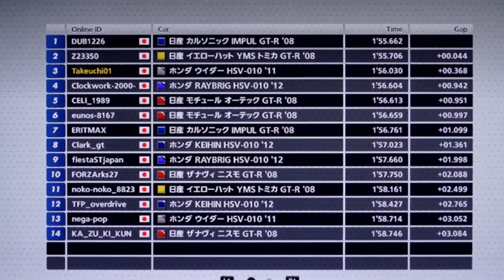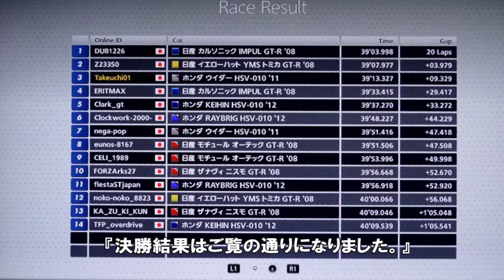GT6 - 『GT500選手権 第2戦～シルバーストン～』 - Silver Stone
2014年6月4日（水）にERITMAXさん主催で行われた、GT500選手権第2戦の模様です。今回は周回数が多めに設定されているので、前回と違いピットでの攻防も見所の1つです。
30分と長めの動画ですが最後まで見ていただければ幸いです(^^所々荒々しくカットされまくってますが、気にしないでください(笑)
次戦の鈴鹿GPは25周とさらに長丁場のレースになるので、Part1と2に分けるかもです。
あと、なんでレクサスが出てないのか？とよく聞かれるんですが、挙動の性質上、長丁場のレースにおいてすこぶる不利になるので、レクサス勢には休んでもらってます。ご了承下さい。音もいまいちだし。
以下、参加ドライバーとレースレギュレーションを紹介します。

～参加ドライバー(14名)～
『チームカルソニックGT-R』
 No.1：DUB1226/ダブ選手
 No.2：ERITMAX/エリ選手※主催者

『チームモチュールGT-R』
 No.3：CELI_1989/セリ選手
 No.4：eunos-8167/ユーノス選手

『チームイエローハットGT-R』
 No.5：z23350/ニュル選手
 No.6：noko-noko_8823/ノコ選手

『チームザナヴィーGT-R』
 No.7：FORZArks27/フォルツァ選手
 No.8：KA_ZU_KI_KUN/カズ選手

『チームウイダーHSV』
 No.9：Takeuchi01/タケ選手※up主
 No.10：nega-pop/ネガ選手

『チームレイブリックHSV』
 No.11：Clockwork-2000-/クロック選手
 No.12：fiestaSTjapan/祭り選手

『チームケイヒンHSV』
 No.13：Clark_gt/クラーク選手
 No.14：TFP_overdrive/オーバー選手

『全車共通』
・RHタイヤ装着
・エアロ値はフロントは自由、リアは500以下NG。
・ブレバラ調整可
・足回り、LSDはデフォルト、トランスミッションは調整可。
・ボディー合成可
『カルソニック＆ザナヴィー＆イエローハットGT-R』
477ps　1100kg(±0)

『モチュールGT-R』
500ps　1130kg(±0)

『ウイダーHSV』
470ps　1110kg(＋10kg)

『ケイヒン＆レイブリックHSV』
470ps　1115kg(＋15kg)

コース『シルバーストンインターナショナルサーキット』
予選方式/2lapアタック、決勝周回数/20lap
・ペナルティ『弱い』
・メカニカルダメージ『弱い』
・タイヤ/燃料の消耗『速い』
・ABS以外全アシストOFF